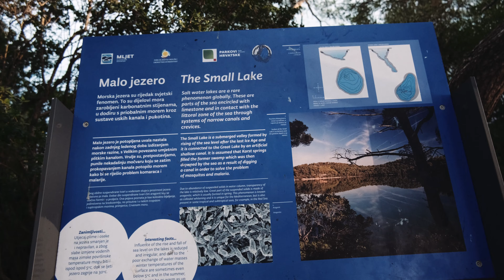Mljet National Park - Croatia Vlog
In the morning, we are still docked in Slano, Croatia I decided that I wanted to get caught up on editing. I do love waking up in the morning because everything is calm and relaxing . I could have walked around Slano to get more shots, but I happy with what I did shoot the previous day.

As I was editing, I noticed that there was a lady watering her plants and something about it spoke to me. I created a mini project of mine to see if I can capture what she was doing and tell a little bit of her story. If you have been reading my previous blogs, you will know that I am learning street photography. So with this focus in mind, it did help me learn on what I do like to photograph. And that is people. I do like to single people out and peek into their world of what they are doing. Thinking of photography in that sense does help me figure out what I am trying to photograph because most of the time when I go out to shoot, I do not know what I am shooting for.

One thing that I did notice when doing street photography is that I was not taking enough photos. I would just see something that I like and pretty much just take a snapshot of it. I didn't then try to get different angles or change up my settings on my camera to find the best image, I was just basically being a tourist and capturing memories. There is nothing wrong with this, but I do want to become a better photographer and not just be a tourist.

So it was nice being able to take my time with the lady watering her plants because then I can figure out what angles worked and what angles didn't work.

When I was editing, one of the crew members on the boat was talking to me about Mljet National park (our next destination) and he was saying that there are two lakes in the national park and the small one we went to has minerals in it that are good for the skin, along with that it will help you float better in the water.

Now, I cannot say if the water did anything for my skin, but it definitely did help me float. Lia and I were hoping of some epic views of the national park, but we were pretty bummed because it was similar to what we have been seeing when we were on the boat. After we got into the water, it was very calm and relaxing and it just made us feel better. So even though we didnt have a crazy view for an amazing photo like we hoped for, we actually did enjoy this place.

One side tip for anyone reading this that still has a college ID, is that to bring your ID because you can get a student discount. I always have my college ID on me just in case I can get a discount at places. The admission price would have been  125 Kuna = $18.80 but the student discount got us in for 70 kuna = $10.53

Get my FREE Lightroom Presets here!